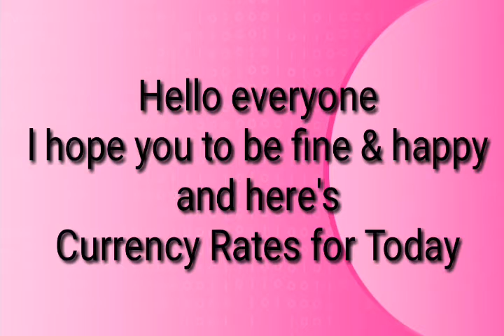Today Currency Rate |14-9-2022| Currency Rate Today in India | US Dollar Rate in India